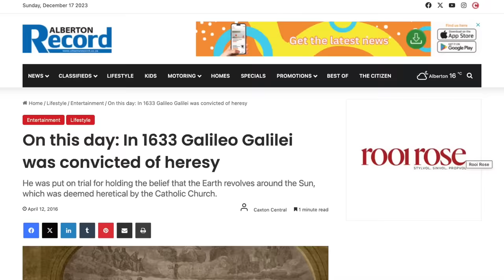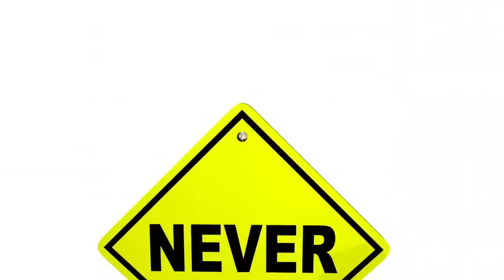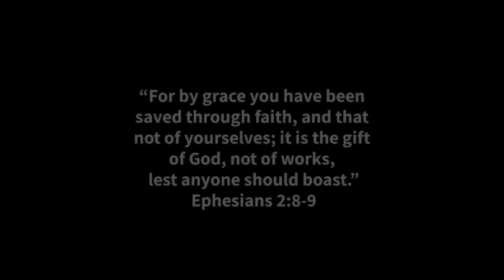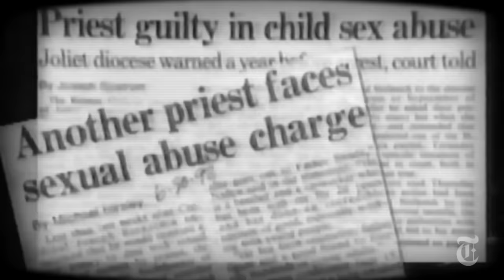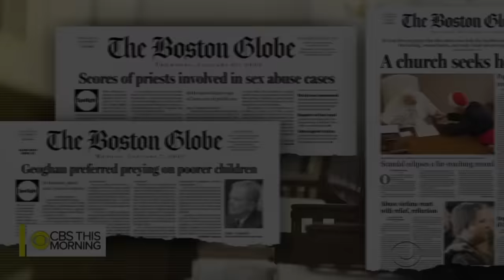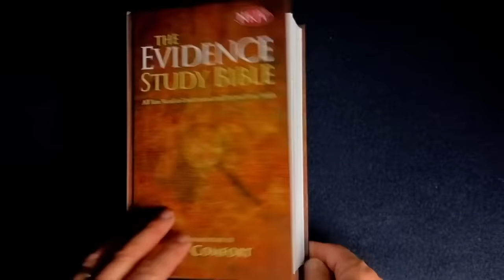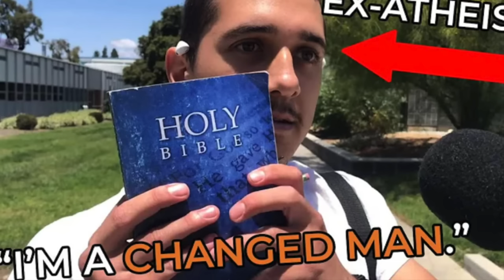This Catholic Tracked Ray Comfort Down JUST to Debate Him...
A well-educated Catholic came to Huntington Beach just so that he could set Ray Comfort straight when it comes to Catholicism, and an extremely interesting conversation ensued!

You can find the video where Ray Comfort responded to a prominent Catholic’s criticisms (the video that Ray mentioned in this video)